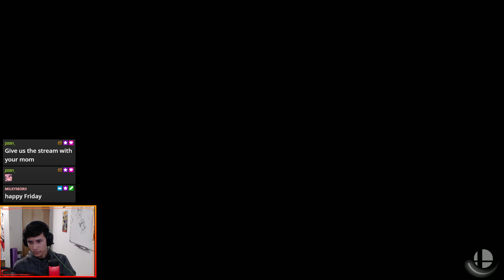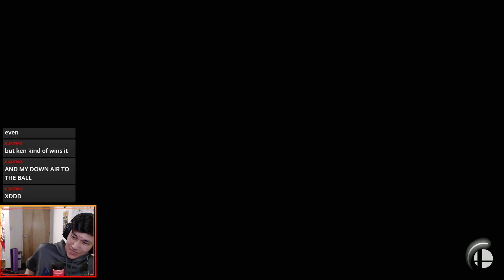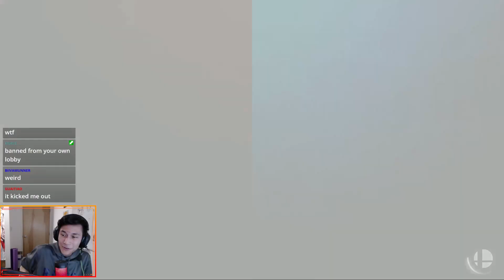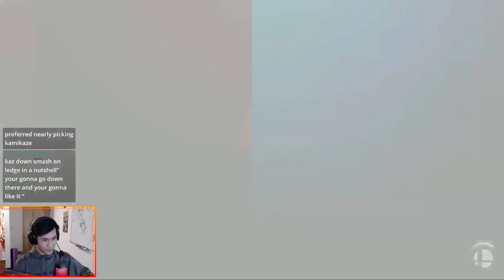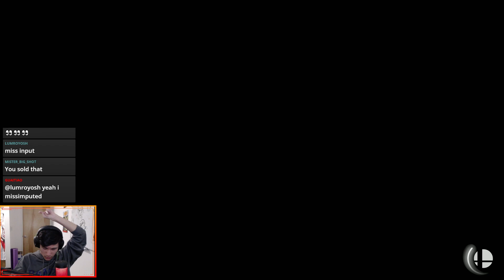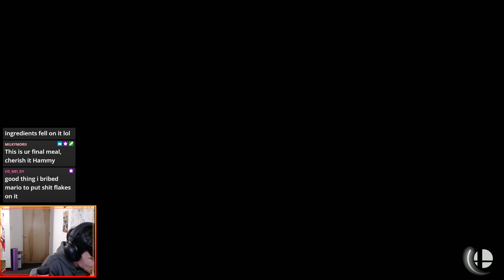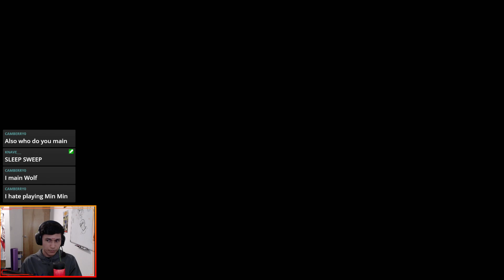[VOD] !Arena to join || Everyone is welcome